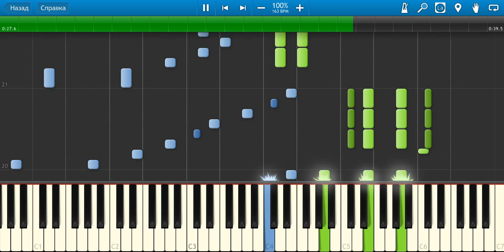Gravity Falls Theme Song Piano Tutorial